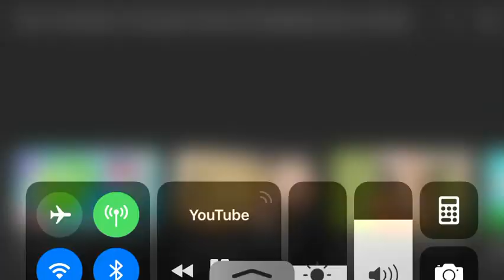Sunday’s butterfly cube event audio files!